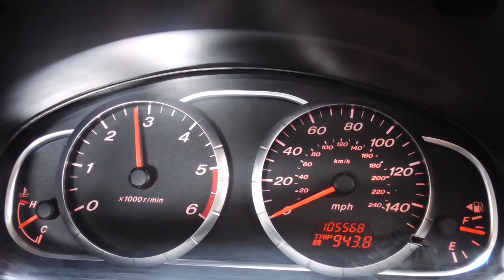NEW! SPIKE TIRE CAR vs EGGS - Experiment - You won't believe your eyes! - Satisfying video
For the FIRST time in YOU TUBE - SPIKE TIRE CAR SHOW!
Miss Destruction Channel is creator of the idea SPIKE TIRE!!!

In this video:
- SPIKE TIRE CAR vs Pudding
- SPIKE TIRE CAR vs Salami and Pate
- SPIKE TIRE CAR vs EGGS Ball